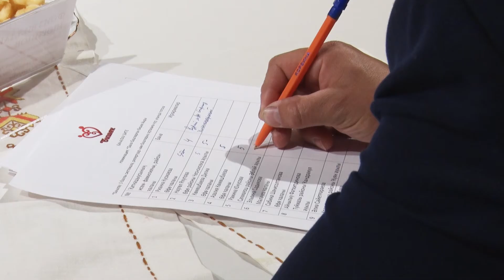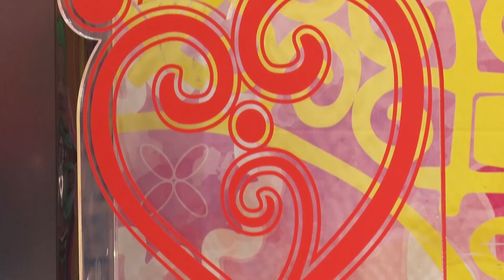Бишек - новый проект телеканала Тамыр | ГОРА НОВОСТЕЙ